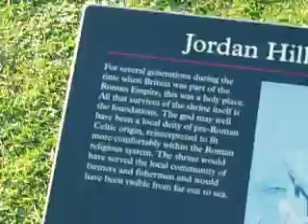Jordan Hill Roman Temple Weymouth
The footings of Jordan Hill Roman Temple near Weymouth, built on a much older site, with a panorama of an Iron Age hillfort, Bronze Age barrow cemeteries to the north, and the see just to the south.